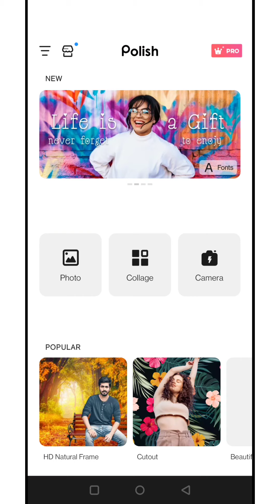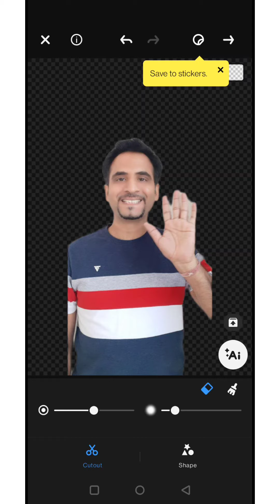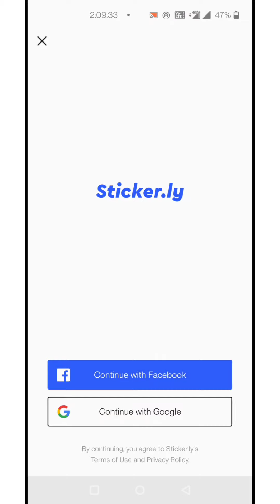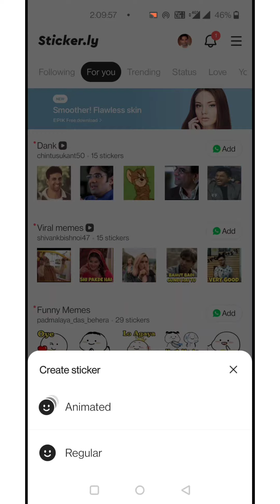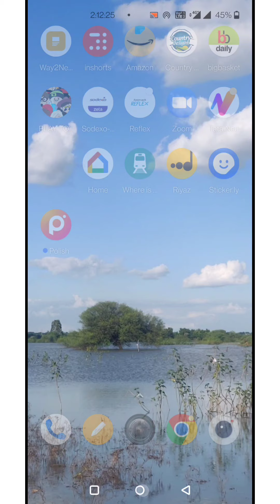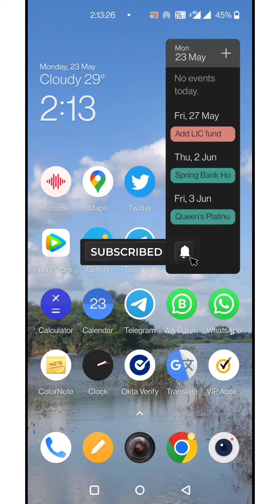How to make WhatsApp stickers? | Personalized stickers for WhatsApp.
How do I make WhatsApp stickers? | Personalized stickers for WhatsApp .

Friends, Is video me aap seekh sakte hai ki kaise aap apni pictures se stickers bana sakte hai aur WhatsApp par apne kisi bhi friend ko send kar sakte hai.

Topic covered:
1.) Personalized stickers making
2.) How to add your own stickers on WhatsApp
3.) Polish editor app tutorial
4.) Sticker.ly app tutorial